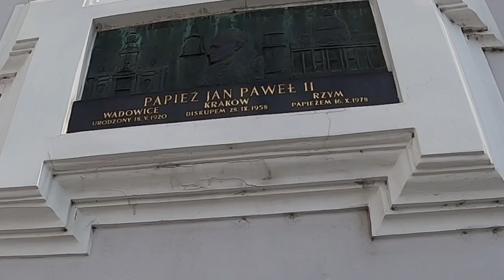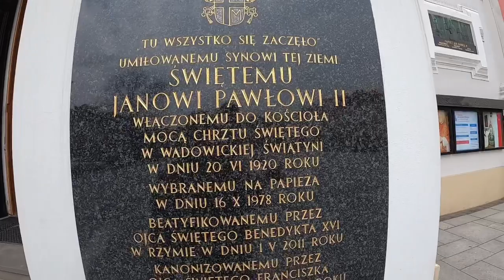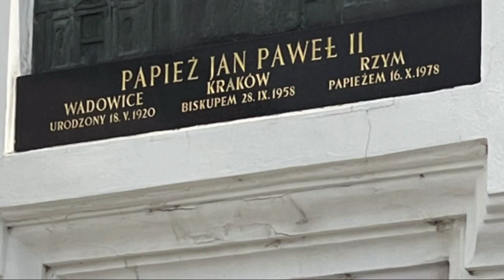Visiting town of Pope John Paul the II wadowice Poland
Despite being a typically charming small Polish town with a historical centre organised around a main square and church, Wadowice - with its population of less than 20,000 - would be decidedly unremarkable were it not for the simple fact that it was here on May 18, 1920 that Karol Wojtyła - the future Pope John Paul II - was born. This otherwise sleepy Małopolska municipality has turned into a major place of pilgrimage, and today boasts a state-of-the-art museum dedicated to the former Pope, which makes the easy 50km trip from Kraków well worth considering for Catholics and papal enthusiasts.